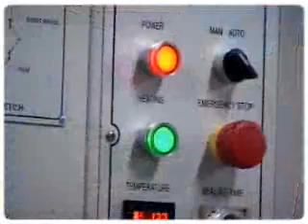Полуавтоматическая упаковочная машина БР 6030 + SM 6040